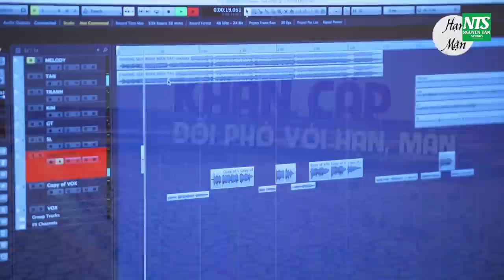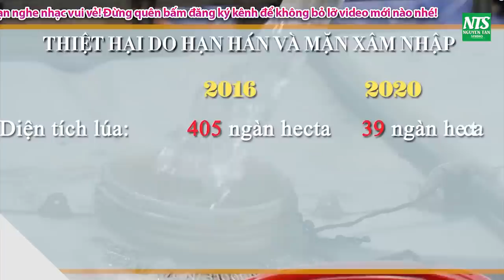Tân Cổ Mới Hay Nhất ► Tân Cổ Ngày Còn Em Bên Tôi | CVVC Nguyễn Văn Khởi ft CBVC Võ Ngọc Quyền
★ CVVC Nguyễn Văn Khởi là kênh âm nhạc giải trí chính thức của giọng ca ngọt ngào Chuông Vàng Vọng Cổ 2017 Nguyễn Văn Khởi.
★ Đến với kênh Youtube của Khởi quý vị sẽ được thưởng thức những bài vọng cổ, tân cổ giao duyên, trích đoạn cải lương mới nhất  và hay nhất của CVVC Nguyễn Văn Khởi.